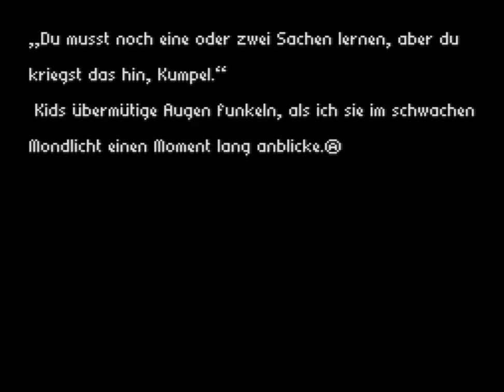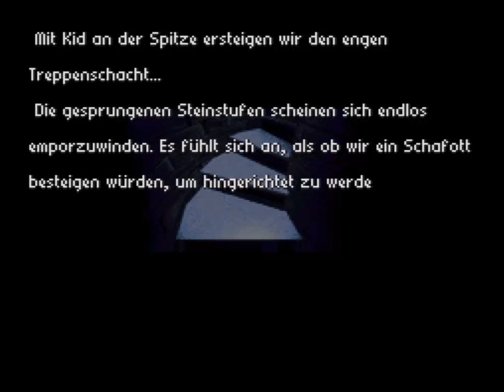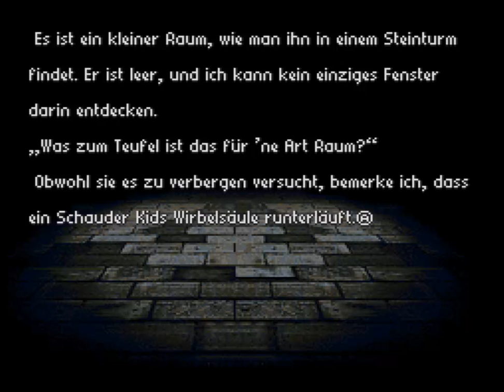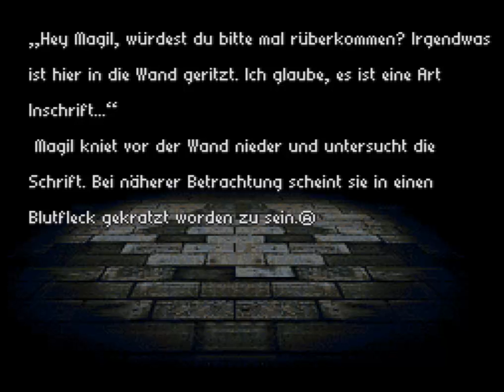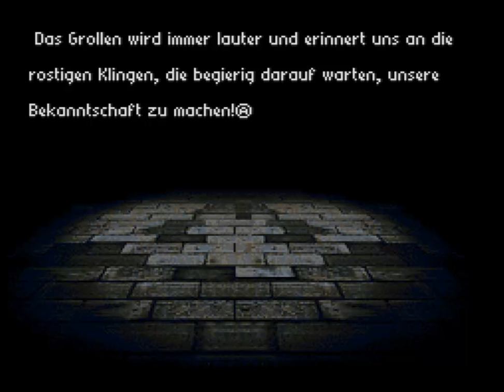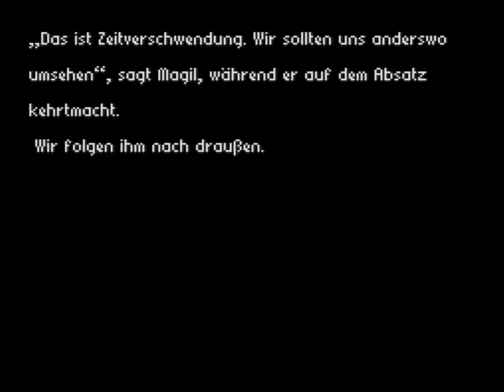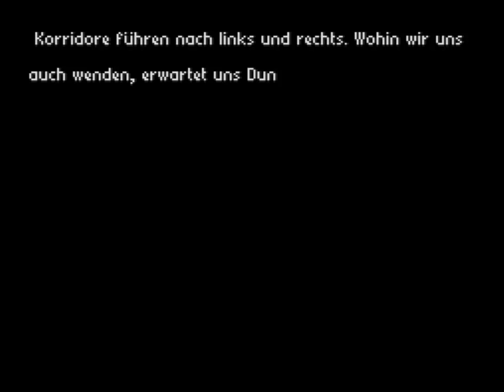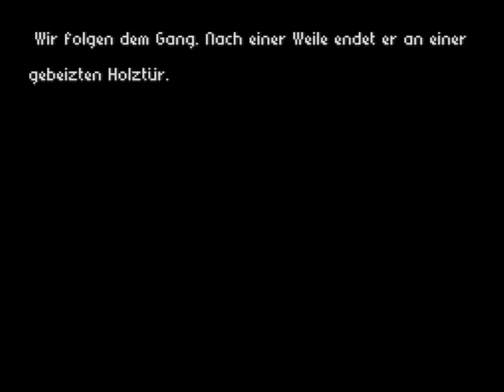Lets Play Radical Dreamers Teil 3